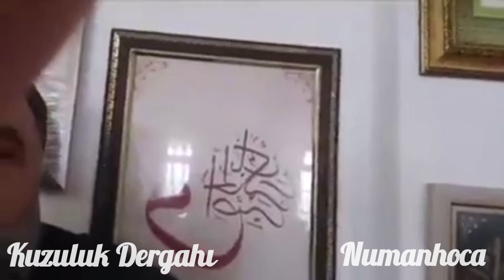Münkir olan Bulmaz Beni Sadıklara Ayan Benim